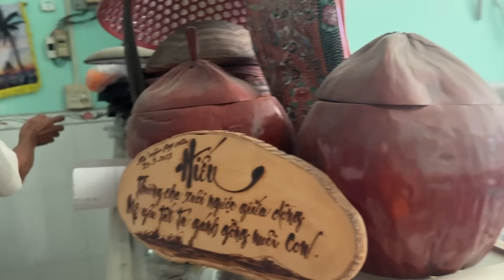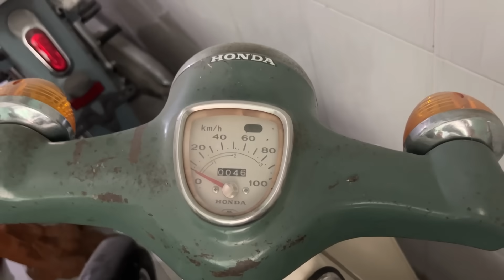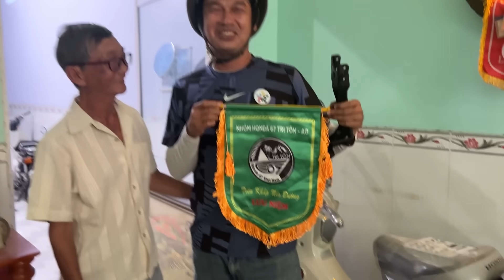Tiết Cương được Chú Tỷ Tri Tôn tặng con ‘cóc xe’ 67 khi thăm BST xe cổ của chú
© Copyright by Nghệ Sĩ Tiết Cương ☞ Do not Reup Tiết Cương được Chú Tỷ Tri Tôn tặng con ‘cóc xe’ 67 khi thăm BST xe cổ của chú